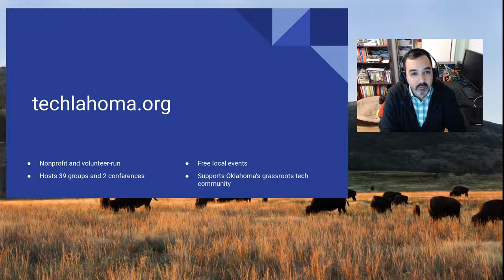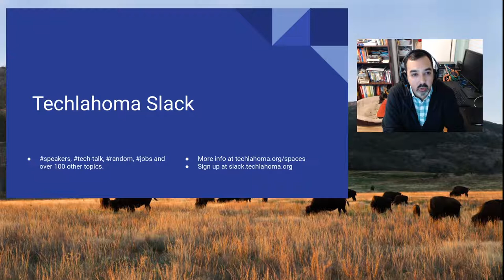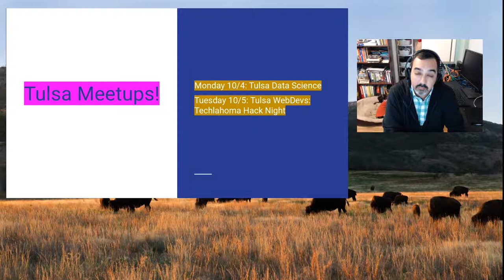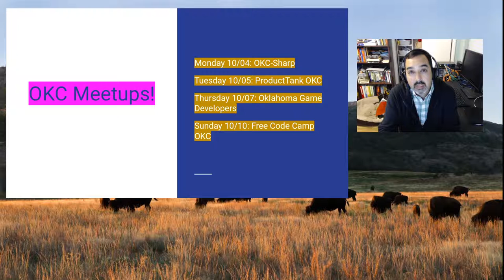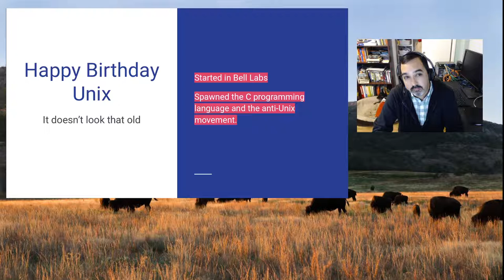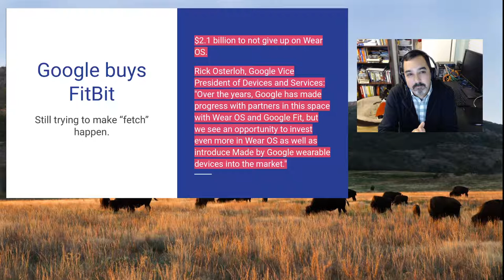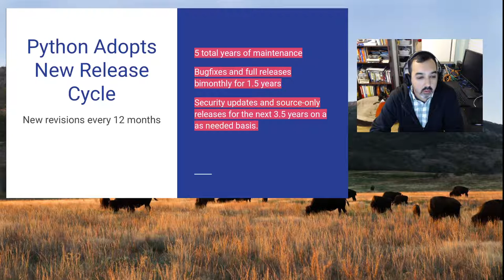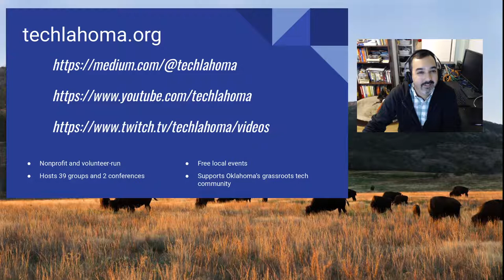Newscast 2019.44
Techlahoma Newscast 2019, week 44, October 28-31, November 1-2